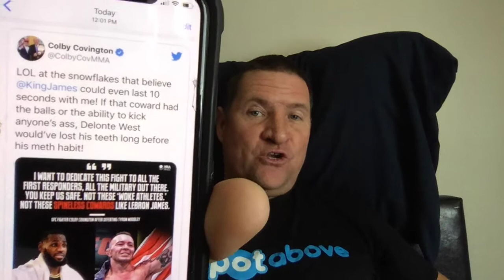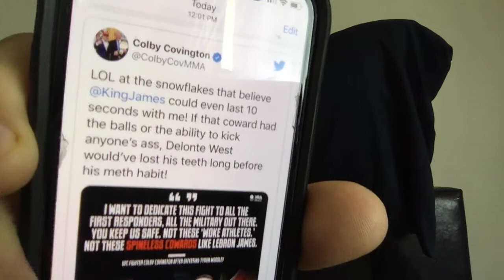Racist UFC fighter Colby Covington will never be a Lebron James.Desperate scream for Trump attention